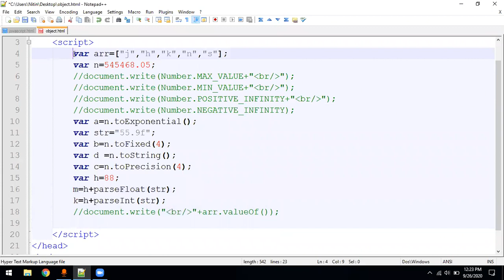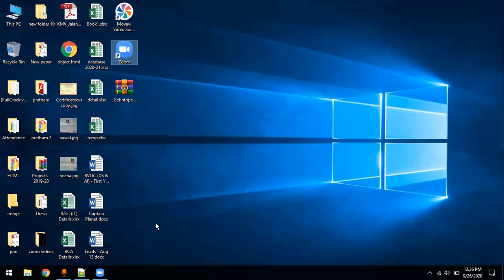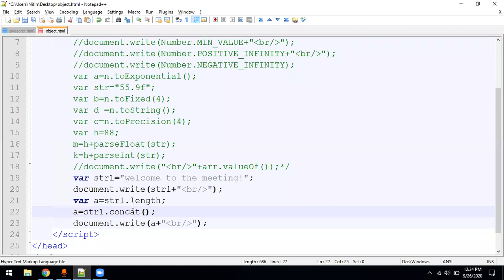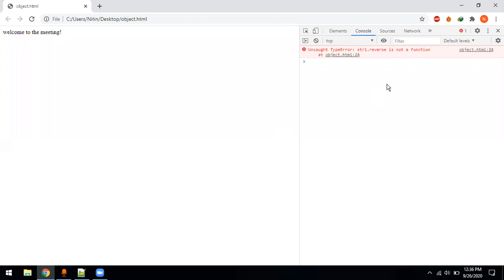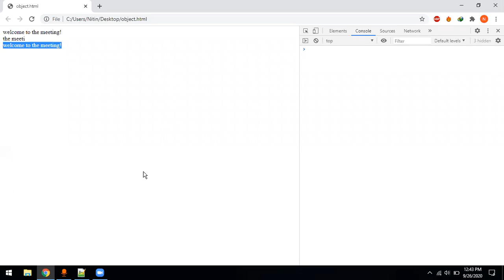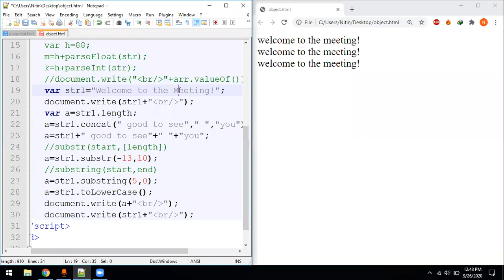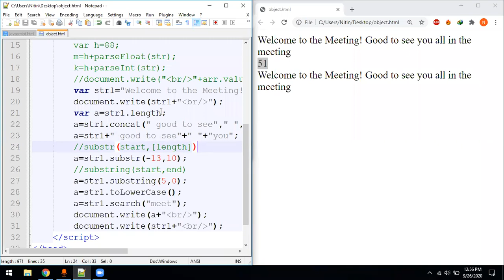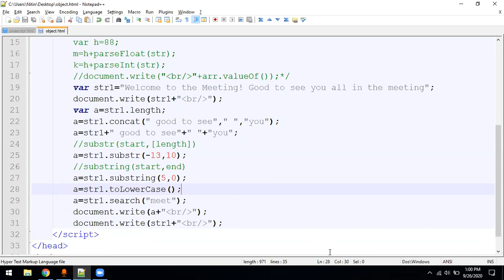Strings and String Functions in Javascript